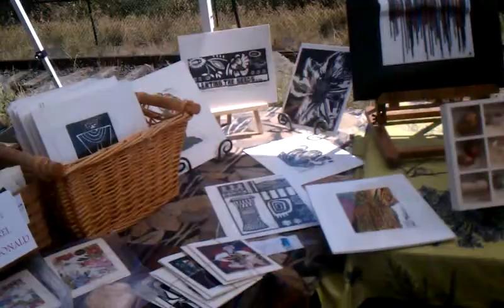Artist friends setting up at the Pullman Farmer's Market earlier today.